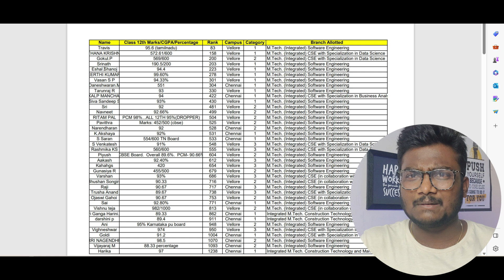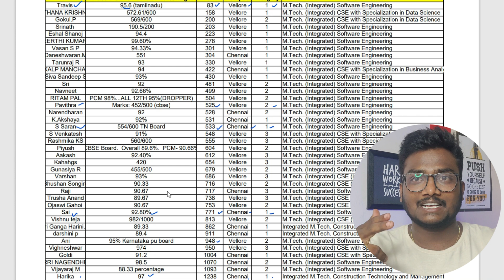VIT Integrated Mtech Cutoffs 2023 | Admission with Board Marks